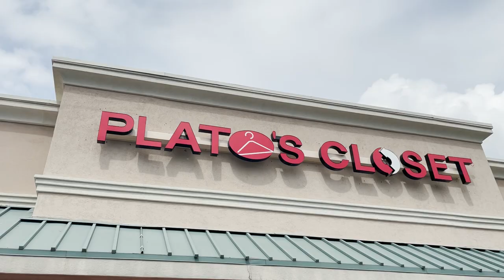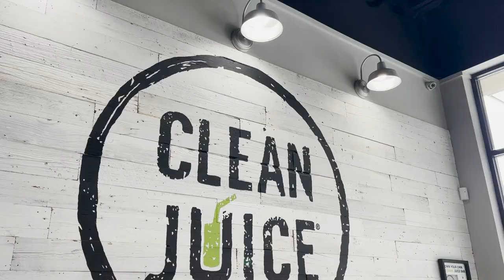THRIFT WITH ME + Try On Haul | Thrifting My Autumn/Winter Wardrobe 🍂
Let’s go thrifting! After switching over my clothes and decluttering my closet last week, I identified a few holes in my wardrobe that I’m looking to fill. So join me in this video as I thrift my autumn/winter wardrobe! I can’t wait to share with you all some of these awesome finds! 🤍